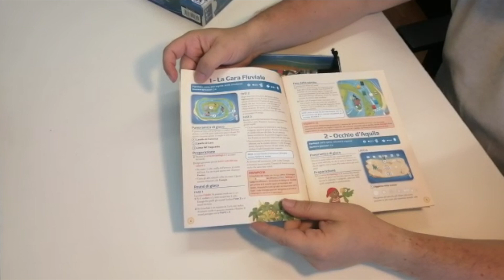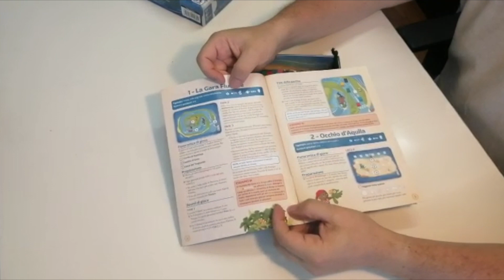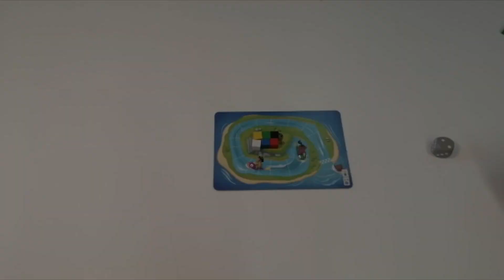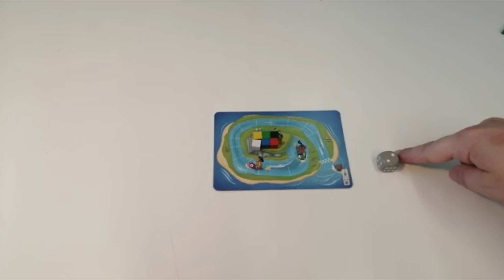Come si Gioca a 21 Giochi Minuti: Tutorial e Regole gioco 1 e 2 La Gara Fluviale, Occhio d’Aquila